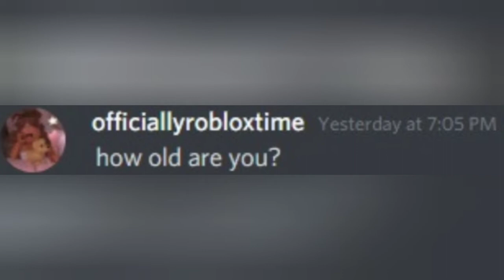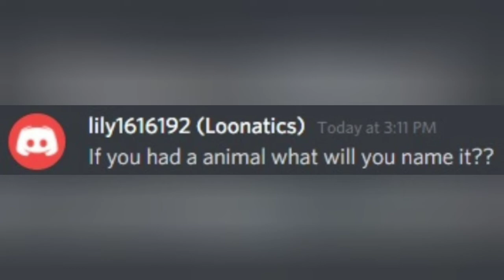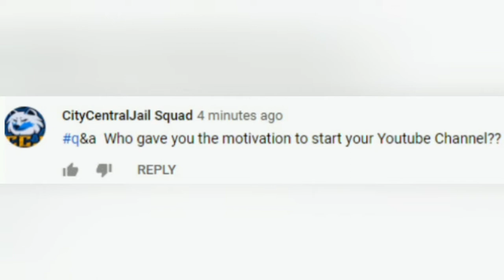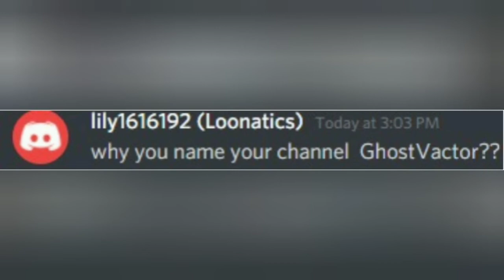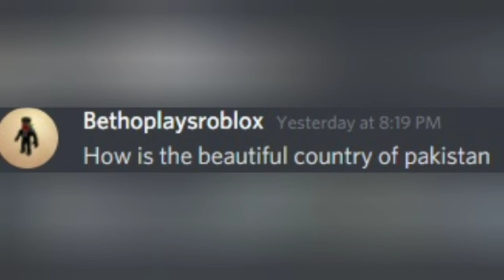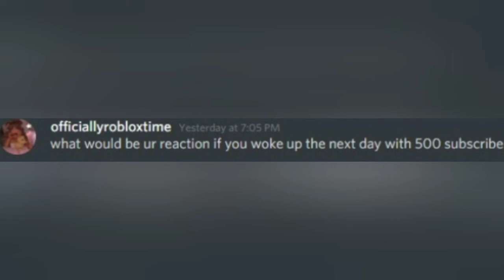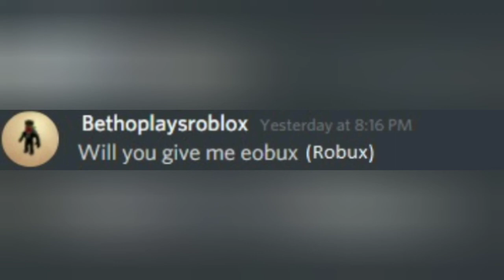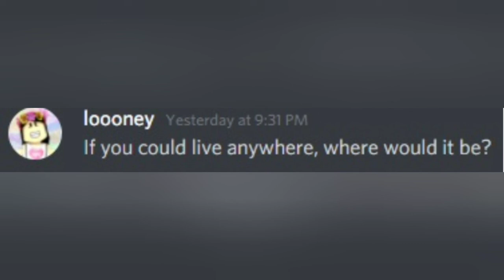Why You Named Your Channel GhostVactor?? / Q&A Answers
Whasup Vactors I am back with another video. In the last live stream I asked you guys to ask me questions and you guys gave me good response and in this video i an going to answer all the questions.  Watch the whole videos for like to know me well and i an doing my face reveal at 300 subs so if you want to see my face then subscribe to my channel and make me reach 300 very soon